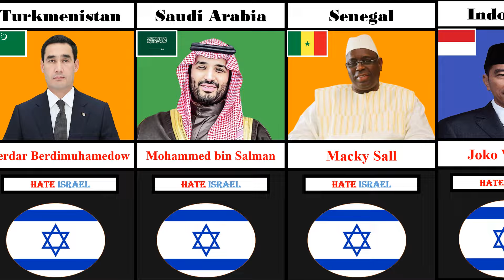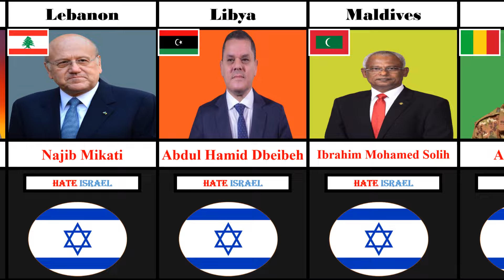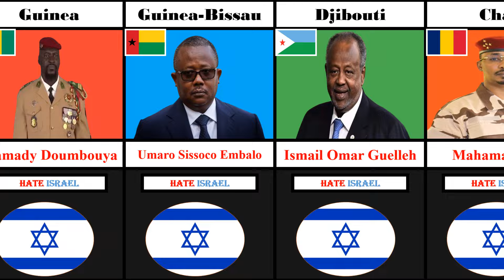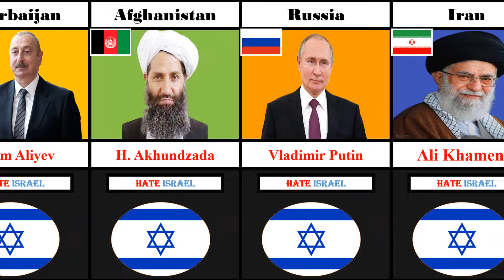State Leaders Who HATE Israel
In this eye-opening video, we delve into the complex and often contentious relationships between several state leaders and the nation of Israel. From verbal condemnations to diplomatic clashes, we explore the statements and actions of prominent leaders who've expressed strong animosity towards Israel. This exploration sheds light on the intricacies of international relations and the multifaceted dynamics that shape global politics.

Join us as we dissect the viewpoints of these leaders, examining the historical, political, and ideological underpinnings that have led to strained relations with Israel. While some of these perspectives might be widely known, the depth and extent of their impact might surprise you.

Understanding the stances of influential figures is crucial in comprehending the intricate tapestry of international diplomacy. This video aims to provide an unbiased analysis, presenting the facts and contexts that have contributed to these strained relationships.

Don't miss this comprehensive insight into the complex interplay between state leaders and the nation of Israel.

Remember to engage in the comments section with your thoughts and perspectives on this critical subject!